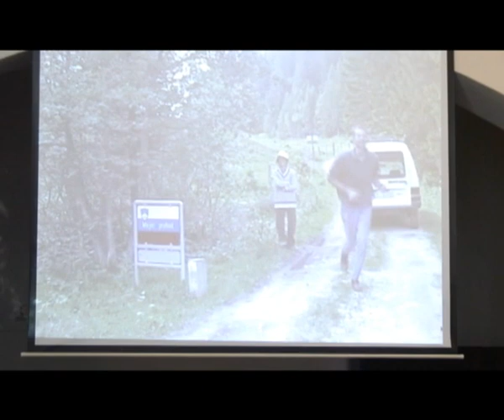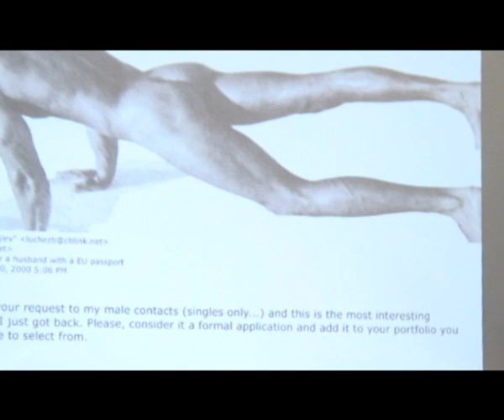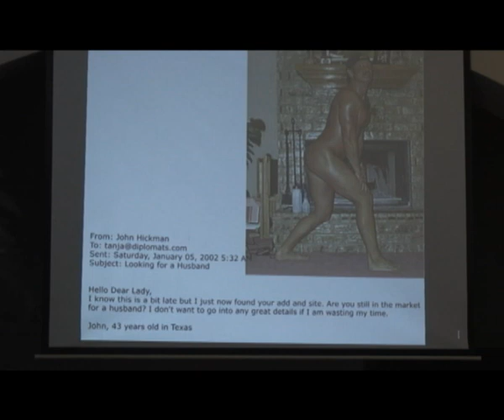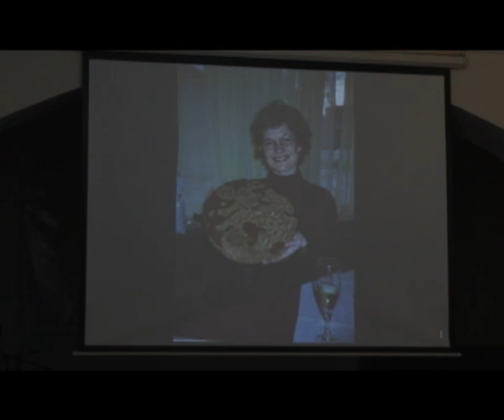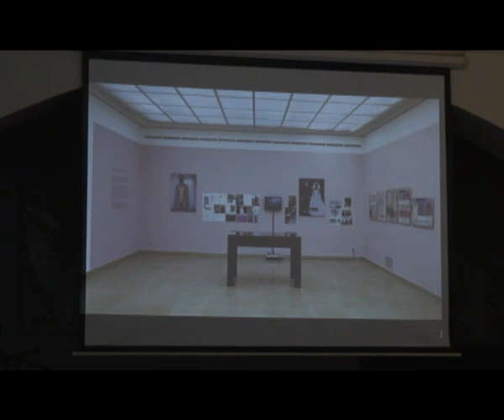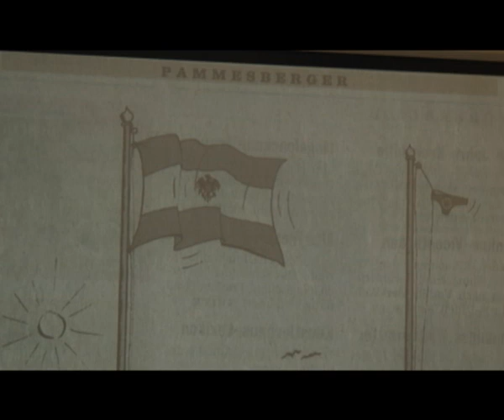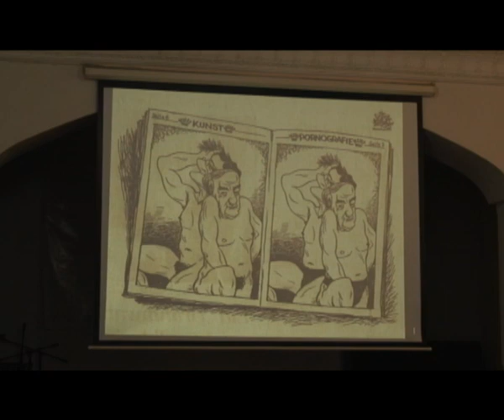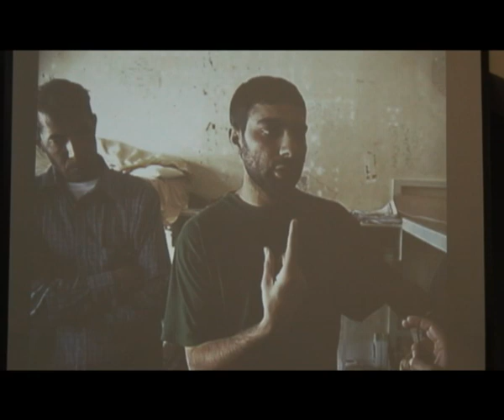Estéticas Decoloniales Tanja Ostojic.f4v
Evento Académico para Sentir-Pensar-Hacer, realizado en noviembre de 2010 en la Facultad de Artes ASAB, de la Universidad Distrital Francisco José de Caldas. Bogotá.